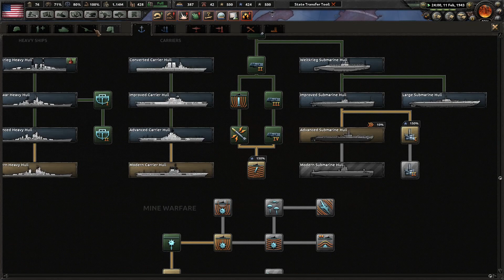Victory In France [Civil War II: American Boogaloo: USA] Ep. 16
Kaiserreich Beta 0.10 Blood on the Yangtze:
China has been completely overhauled with a new alignment system and several new nation tags. We however will be playing in the USA where the civil war has broken our between the 3 major political factions that had been battling for power.